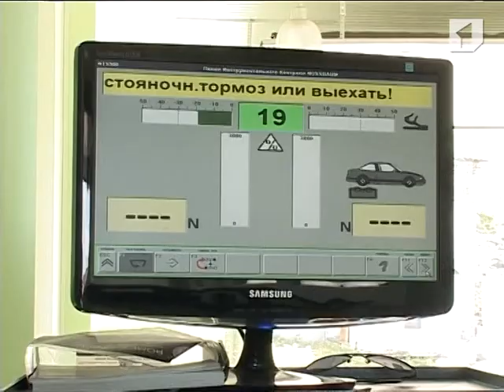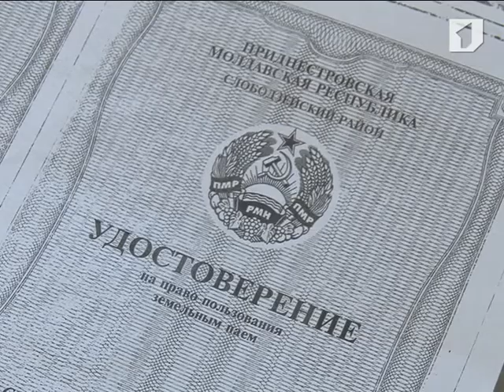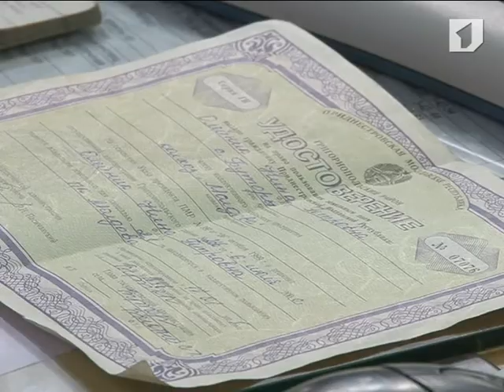На сессии Верховного Совета рассмотрели инициативы Президента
За счёт чего увеличатся доходы учителей и врачей. С каких автомобилистов перестанут брать сборы при техосмотре. Получат ли работники совхозов паевые выплаты. Президентские законопроекты по этим вопросам сегодня рассматривались в Верховном Совете.